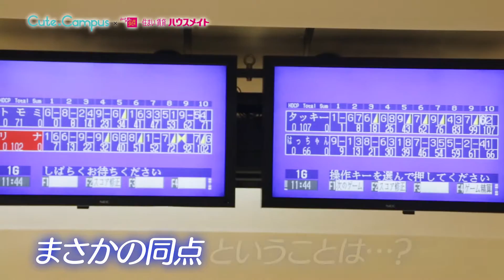【春休み特別企画！】Cute.Campus vs ハウスメイトボウリング対決！-後編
記事